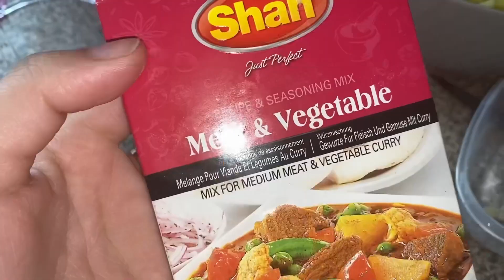Courgette Recipe ٹینڈا ریسیپی |I've never eaten suchdelicious squash courgette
Asalamualikum everyone
Hope you're doing well &
A very simple recipe that everyone will love! & Quick and delicious squash courgette/zucchini recipe in 10 minutes! I always cook this zucchini dish, my family loves it! • • This is a cheap recipe and a healthy recipe at the same time! I offer a very tasty zucchini starter. & & A quick courgette recipe for dinner or lunch! It's not difficult to make, but it turns out to be extremely tasty. Our favorite dish at this wonderful time is vegetables. Fast tasty and healthy! Courgette can be used as a main course or served as a side dish. This dish is very easy to prepare and always comes out very aromatic and tasty. A simple squash courgette recipe !!
A courgette dish that you can eat and not be afraid to get better! A recipe for diets! Eat and lose weight! Bon appetit and a good mood!!

ingredients:
5 courgette
Meat / mutton
Salt.
Onion
Tomato
Chilli
Coriander and mint
Garam masala
Cumin powder
Meat and Vegetables Shan masala